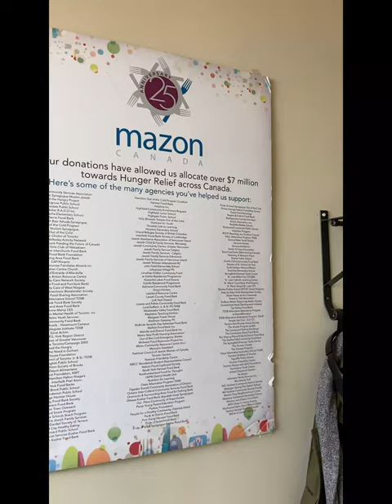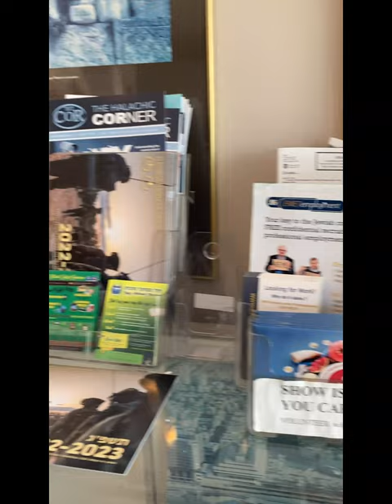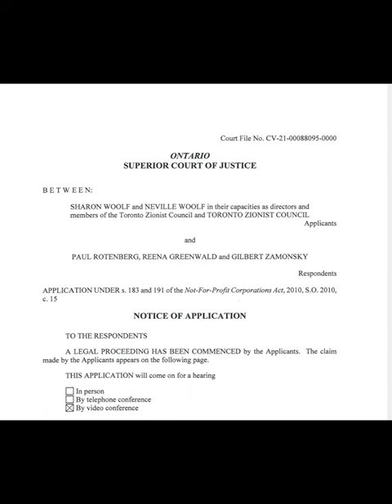Is this the most squalid Jewish hub in Canada? Problems at "disgusting" 788 Marlee Ave. in Toronto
Welcome to one of the most squalid Jewish-owned office buildings in Canada: 788 Marlee Ave. in midtown Toronto. Over the years, it’s been home to countless Zionist organizations and Jewish charities—including Mazon Canada, Canadian Young Judaea, Sar-El Canada, Camp Shalom, Machane Lev summer camp, the Association for Soldiers of Israel, Canadian Friends of Yad Sarah, and more.
Some tenants have been complaining for years about the conditions, including a rat infestation; mould on lobby ceilings; extensive water damage from a leaky roof and broken skylights; an elevator that hasn’t been inspected since at least 2020; bathrooms with no lights and broken sinks; and a toilet with human feces that wasn’t cleaned in eight months. The city has cited the building several times for garbage violations and uncut grass.

The conditions have become so bad that at least one tenant moved out permanently in May. Others choose not to work in their offices much, except to drop off the rent.

On top of it all, there are two lawsuits filed in the Ontario courts against the longtime owners of the building, the Toronto Zionist Council. Among the lengthly list of allegations in the court documents are accusations of wilful negligence, misappropriation of money, forgery, deliberate misconduct and allowing the once-proud symbol of the Zionist movement in Canada to fall into “appalling” conditions.

The TZC also owns a 75-year-old summer camp in Gravenhurst, Ont., called Camp Shalom, which is also discussed in the court documents, amidst questions wondering where the money to upgrade the camp has gone.

The CJN will be publishing several reports as part of this exclusive investigation. We take you inside 788 Marlee Ave.

The CJN Daily is written and hosted by Ellin Bessner (@ebessner on Twitter). Zachary Kauffman is the producer. Michael Fraiman is the executive producer. Our theme music is by Dov Beck-Levine. We’re a member of The CJN Podcast Network.